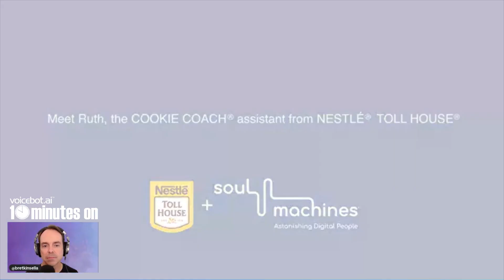10 Minutes on Autonomous Digital People with Greg Cross of Soul Machines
Digital people, virtual humans, whatever you like to call them, are creating new opportunities to enable brands to connect directly with consumers. However, there are different types of digital people; some are scripted and lifelike videos, while others are autonomous and enable users to interact with them in real time.

Greg goes in depth about autonomous digital people and how they are improving ROI for eCommerce, extending brand relationships with customers, and even enabling digital twins for celebrities. Industries covered include entertainment, retail, consumer goods, healthcare, banking, and automotive.

You can see Greg present live at the free, online Synthedia conference coming up on September 14, 2022.

Join the synthetic-media channel

0:00 Intro
1:04 Ruth, the Nestle Toll House Cookie Coach Demo
2:51 How brands are using digital people today
5:05 Brands lack direct relationships with consumers
6:11 eCommerce and digital people
8:38 Skills for digital people
12:33 Difference between autonomous and scripted digital people
17:05 Digital twins for celebrities with NBA player Carmelo Anthony
18:30 How will celebrities use digital twins